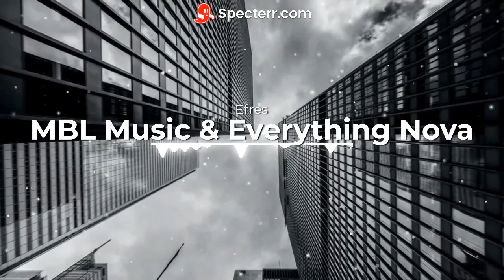MBL Music & Everything Nova - Efres